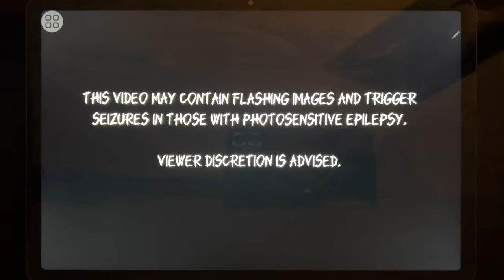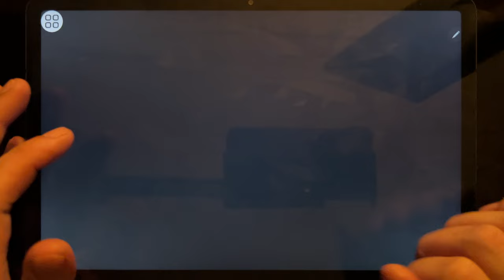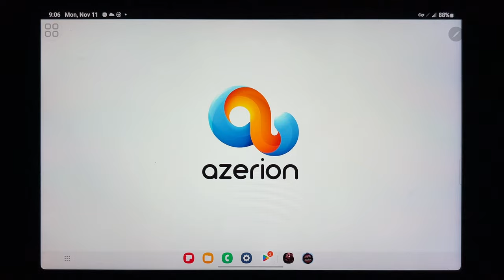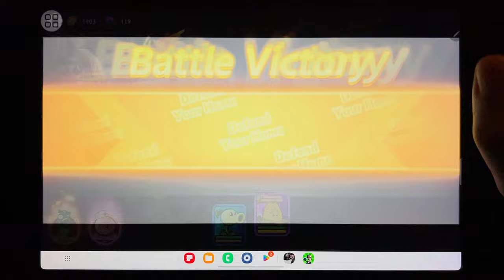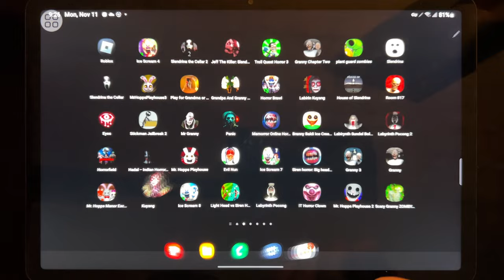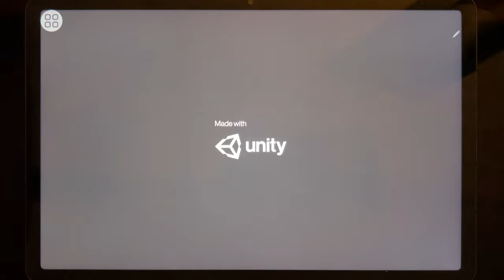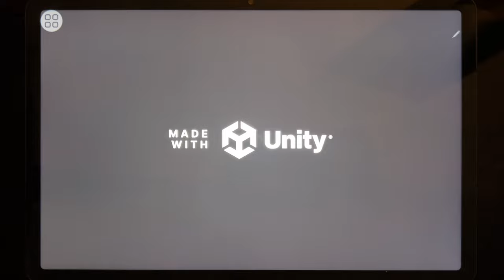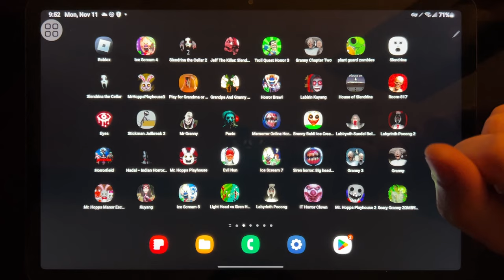Games: Roblox, Ice Scream 4, Jeff The Killer, Troll Quest Horror 3, Granny 2, Plant Guard Zombies...